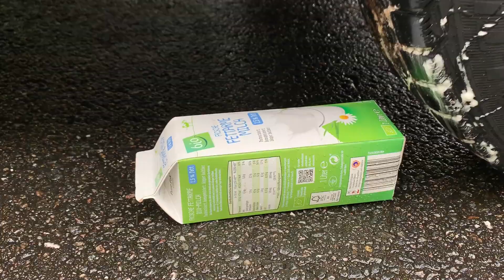Crushing Crunchy Soft Things by Car! EXPERIMENT VEGETABLES VS CAR